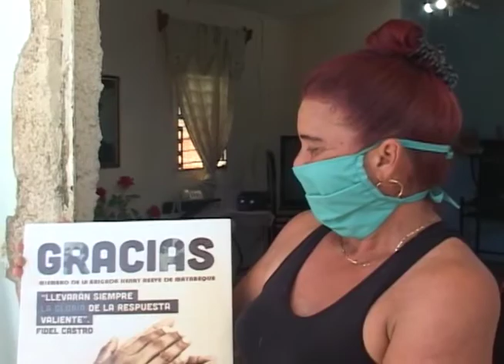Placa distintiva como integrante de la Brigada Henry Reeve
Familiares de colaboradores de la salud batabanoenses recibieron  en su nombre, la placa distintiva  como integrante de la Brigada Henry Reeve.